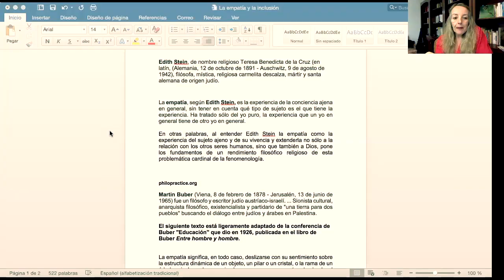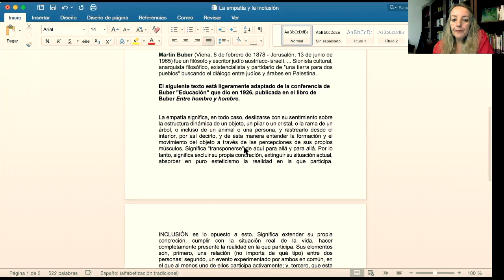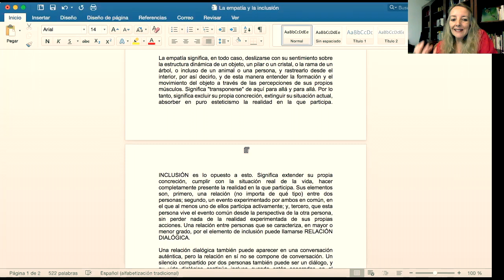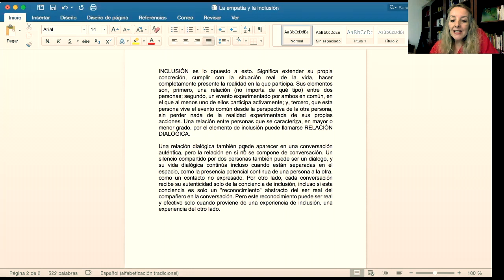Empatía e inclusión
Hay una enorme diferencia entre la empatía y la inclusión. La empatía es un acto unilateral en favor de comprender al otro. La inclusión amerita la disposición de ambos a vivir una relación dialógica de encuentro mutuo. Tere García Ruiz nos invita a leer a Martin Buber y Edith Stein.